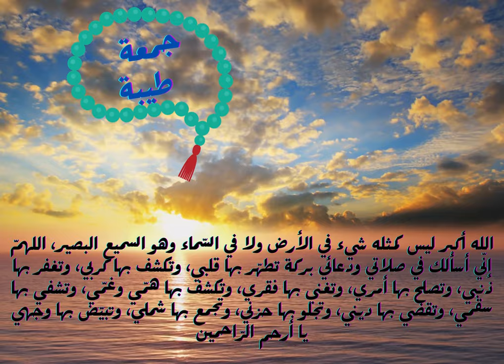🌹🌹🌹جمعة مباركة للجميع 🌹🌹🌹🤲جمعة مباركة ـ صباح الخير ـ دعاء ديني ـ صباح الجمعة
صور لجمعة المباركة !! صور عن فضل يوم الجمعة المباركة

أدعية_ جميلة

-اشتراكات مجانية تصل الى عملائكم بكل سهوله لمحلات
 فساتين
- عطور-
- كوش-
- صبابين
صالنونات
كن عضو مجانا واعرض خصوماتك لموفع ليلتي حصريا مع ارسال - الترخيص التجاري - وبوستر الخصم مع تفاصيل عنوان موقعك تابعنا على يوتيوب -